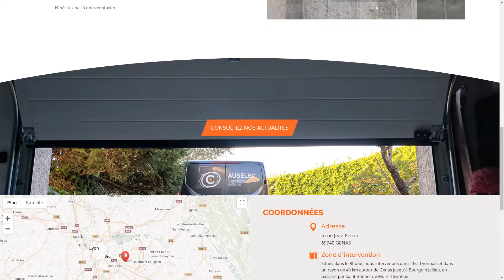Auselec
Auselec est une société d’électricité générale spécialisée dans les automatismes à Genas.